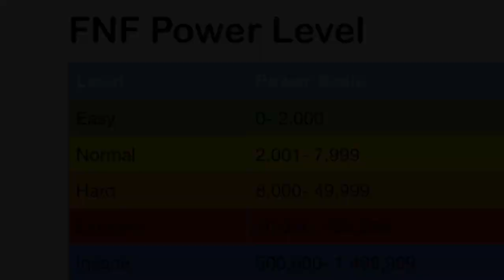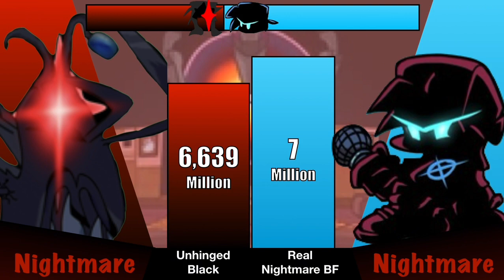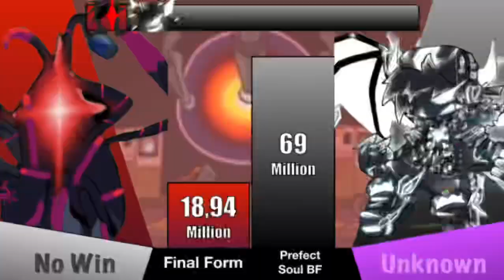FNF The Impostor vs BF Power Level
What do you think about the new set of the Power Level?  It takes so long to get this set up like around 10 hours.  Can we get least 150 Views in 1 day then I will make icon bars.  If we don’t get 150 Views in 1 day then I won’t make icon bars.

How is the accuracy of The Impostor vs BF Power Level?